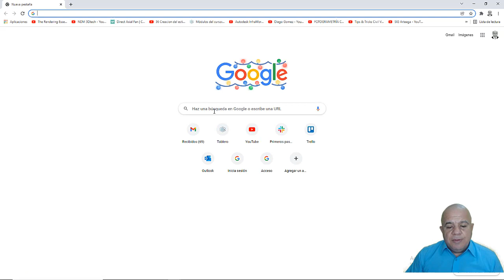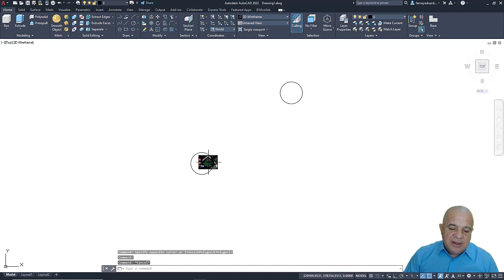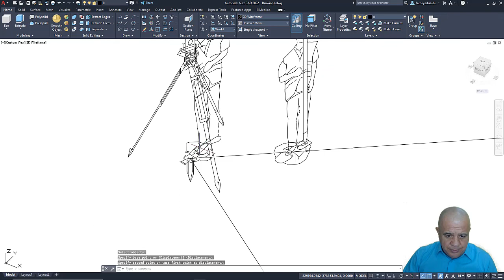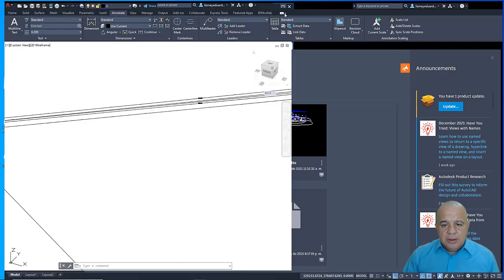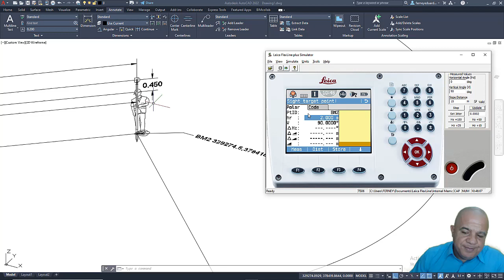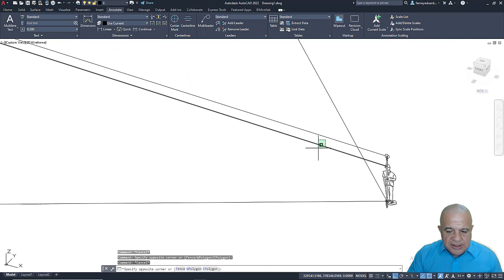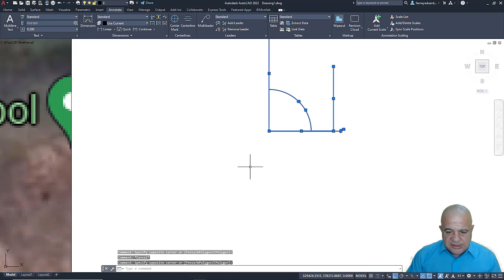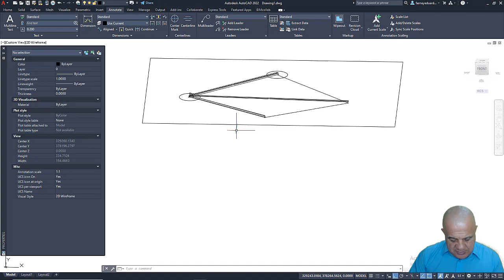Levantamiento con Simulador y Estacionamiento con Coordenadas en Estación TS06